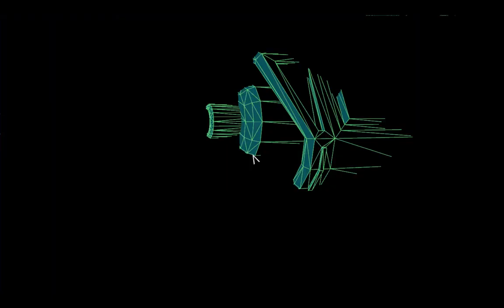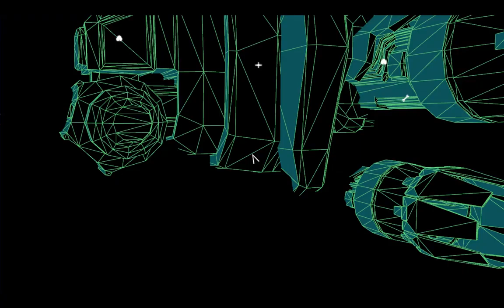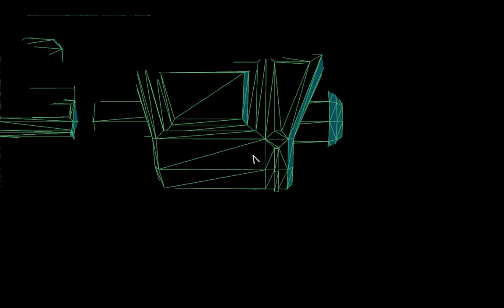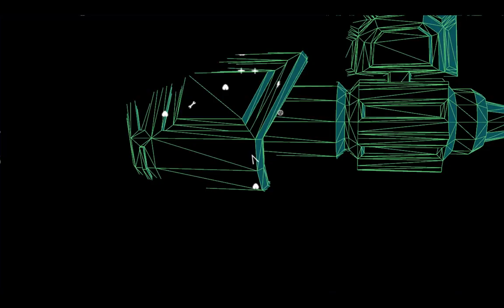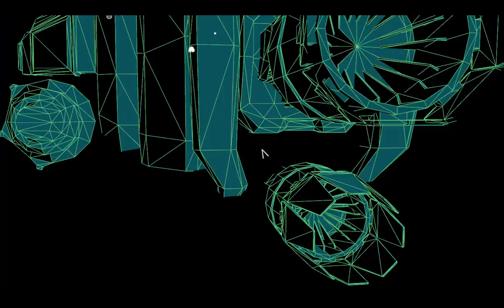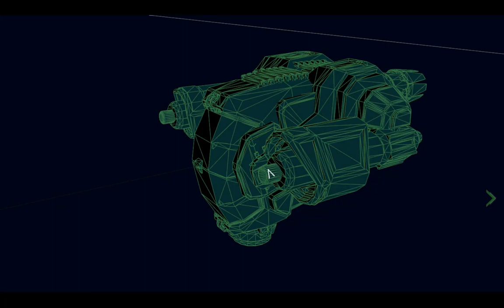Void Destroyer 2 #3